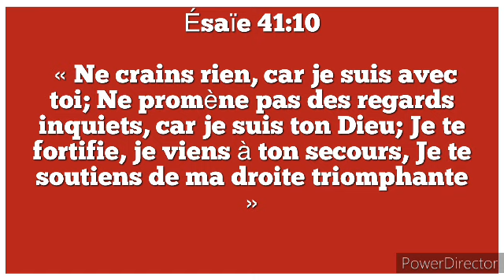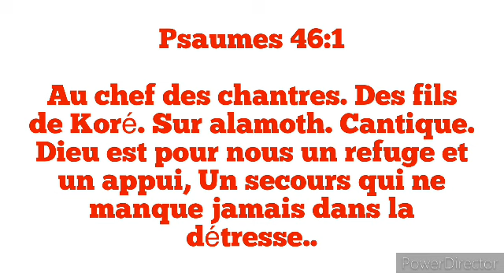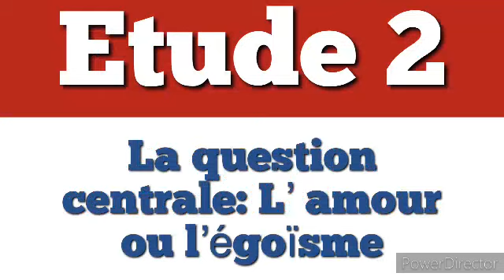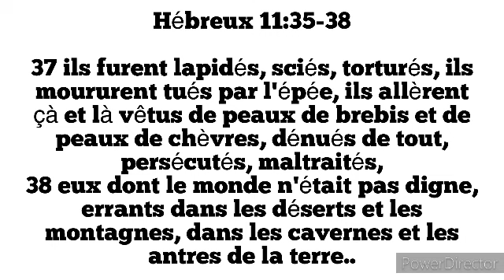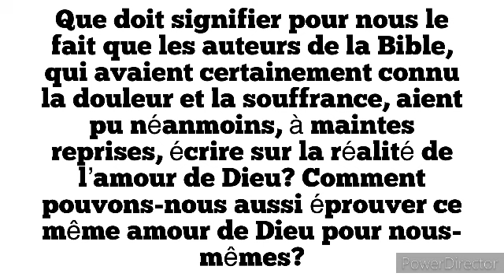Étude 2 : La question centrale : L'amour ou l'égoïsme ( Lundi 08 Avril )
la grande controverse